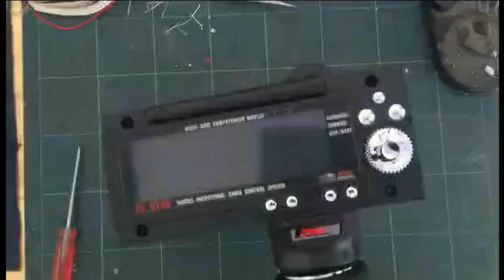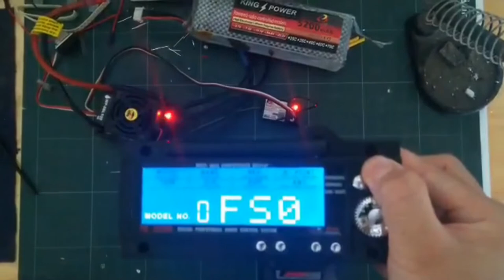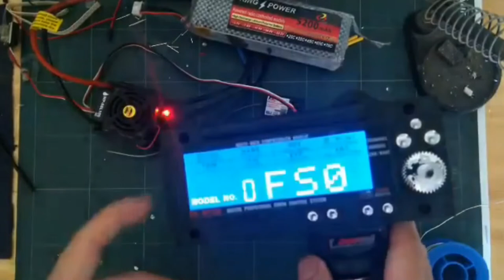Độ Pin Cho Tay Cầm FS-GT3B Bằng Pin Cũ Laptop (Pin For Handle FS-GT3B With Old Laptop Battery)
Độ Pin Cho Tay Cầm FS-GT3B Bằng Pin Cũ Laptop